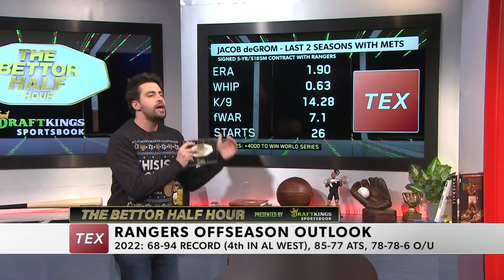MLB Free Agent Frenzy | The Bettor Half Hour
It's been a crazy offseason in the MLB with free agents going to different teams on monster deals left and right. The New York Mets lose their former Cy Young pitcher Jacob deGrom, but gain another in reigning AL Cy Young Justin Verlander. In the Bronx, the New York Yankees held onto reigning MVP Aaron Judge and also added an ace in Carlos Rodon to their rotation.

Alex Monaco breaks down all the free agent moves from the Mets to the Padres on this segment of The Bettor Half Hour.

About MSG Networks: MSG Networks Inc. (MSG Networks), an industry leader in production and content development, is comprised of two sports and entertainment networks, MSG Network (MSG) and MSG Sportsnet (MSGSN), as well as MSGNetworks.com and MSG GO.